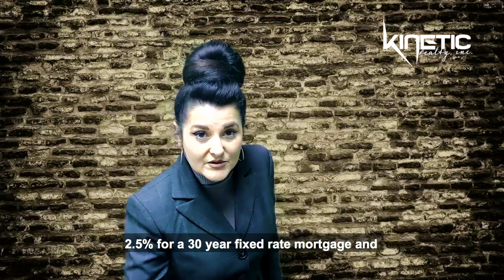Maryland Market Minute: Friday, November 6, 2020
Friday, November 6, 2020 — Maryland Market Minute detailing the market activity for Maryland with overall sales data to help translate the local market whether you are a buyer, seller or investor.